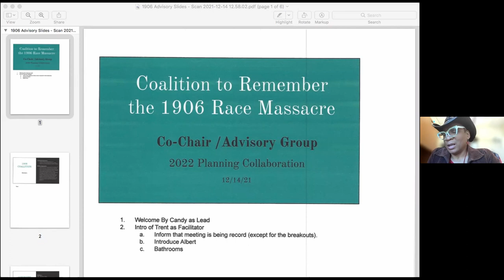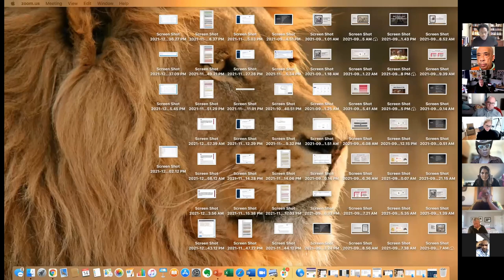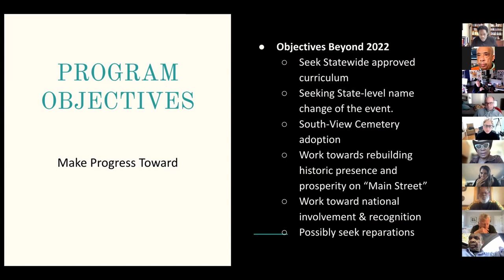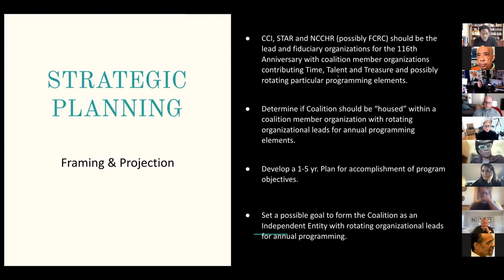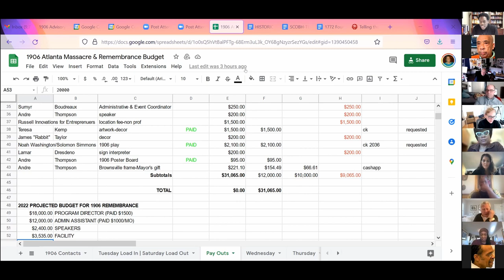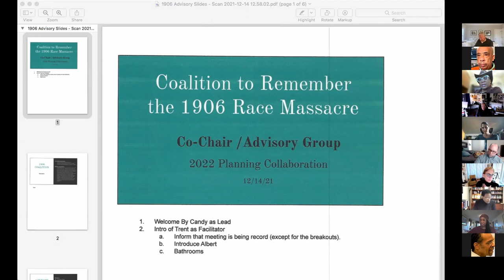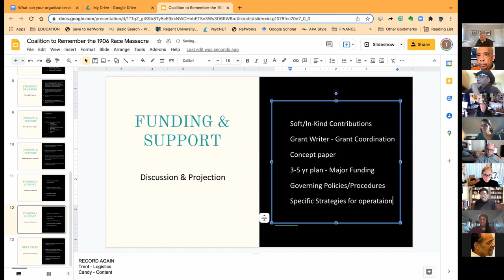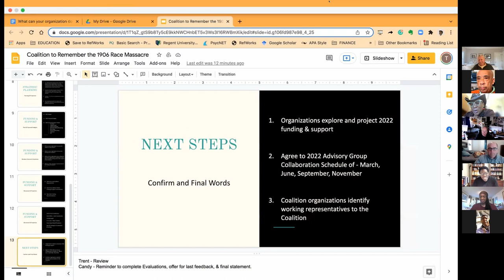1906 Coalition Co Chair and Advisor's Collaboration